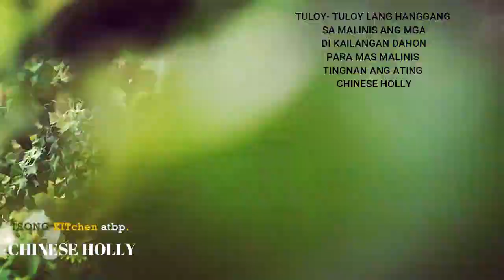HOW TO CLEAN YOUR CHINESE HOLLY PLANT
BINONSAI NA CHINESE HOLLY